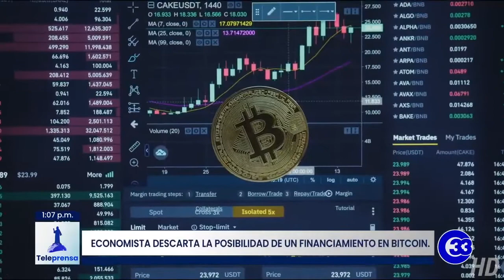Teleprensa33 | "El valor del Bitcoin ha caído un 40%": Membreño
El economista, Luis Membreño, afirmó este lunes que la devaluación que está sufriendo el Bitcoin, responde directamente a la falta de inversión a nivel mundial.